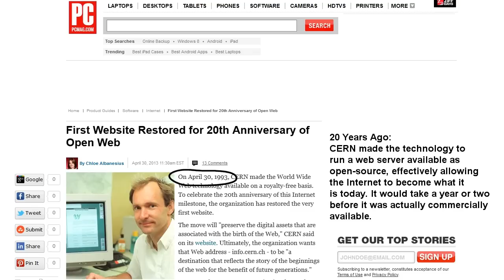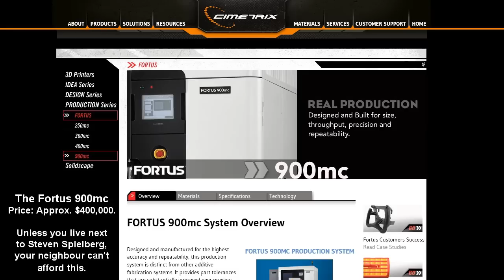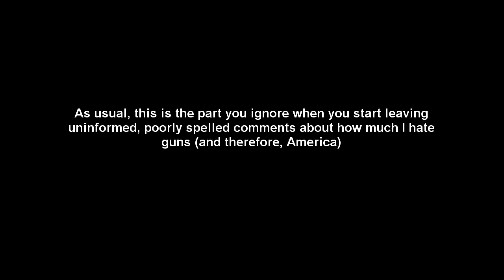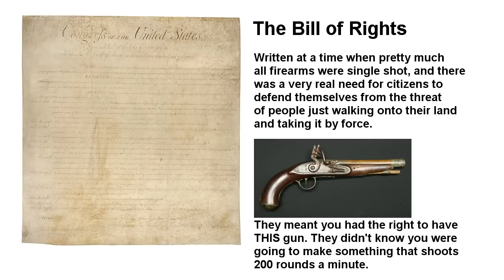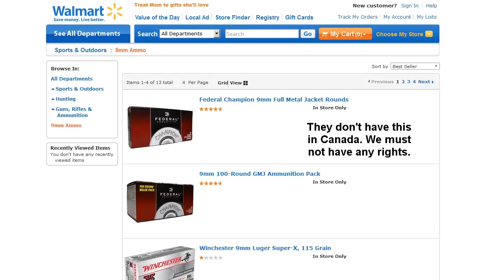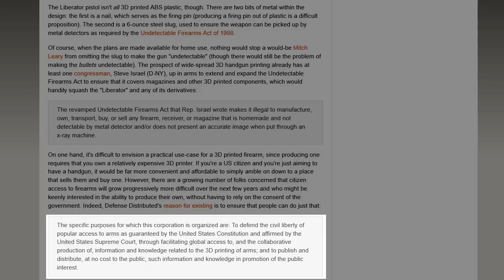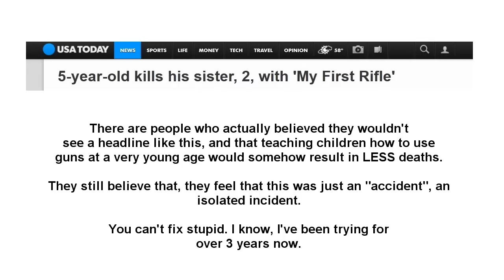3D Print Your Own Gun - A Dose of Buckley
Sure, you COULD go and buy a gun, but why bother when you can make your own from home?! It's not some shitty Pinterest paper-craft project, it's Defense Distributed's experiment to see if they could create a real, working gun using a 3D printer. The real question though is... SHOULD they?